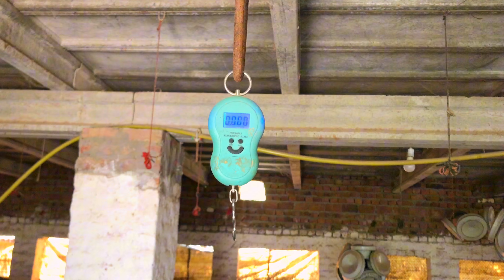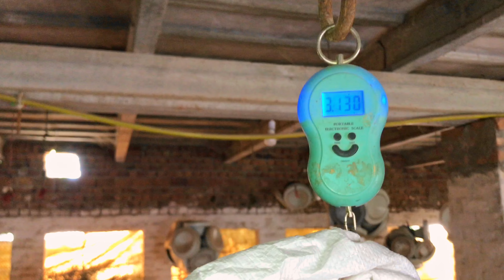Murgi farm sa chuzy kareed liya| kitny paison ky mily !vlog